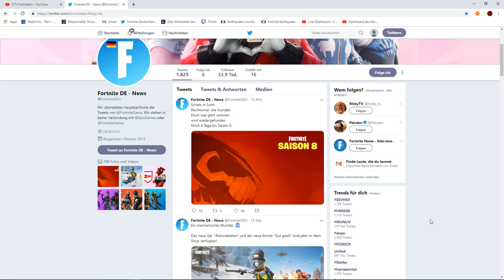Der erste Season 8 Teaser!|Fortnite:Battle Royale Season 7 Deutsch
Der erste Saison 8 Teaser!
Unterwasser/Piraten Thema?
Abonieren um Trailer Streams nicht zu verpassen